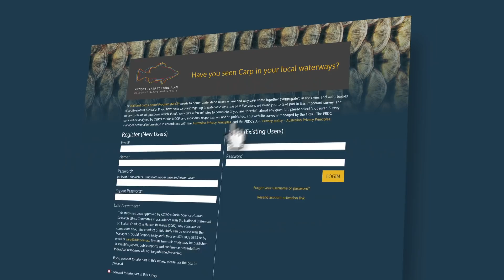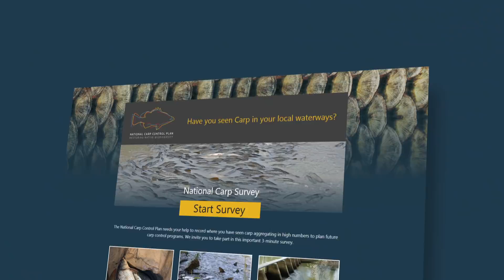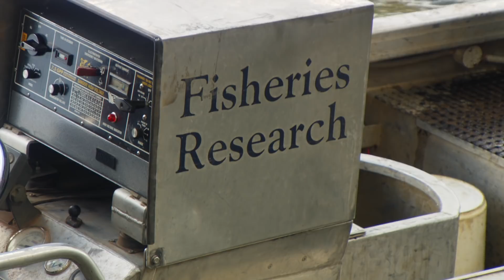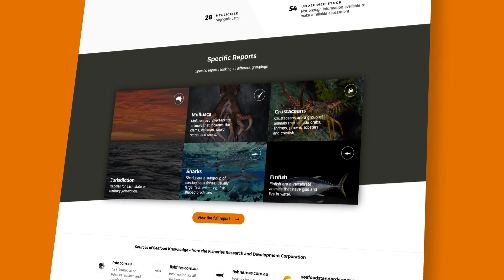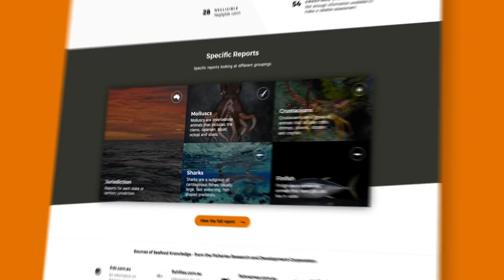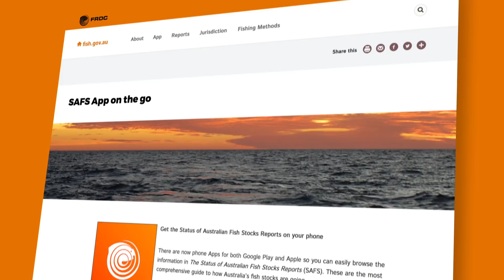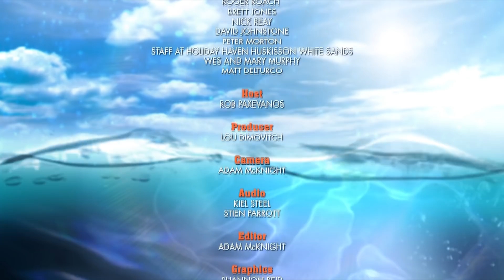Fisheries Research and Development - Fishing Australia 2018